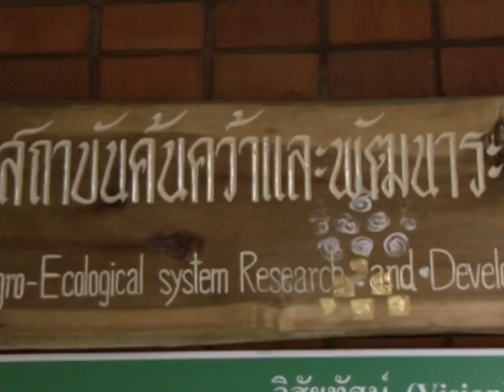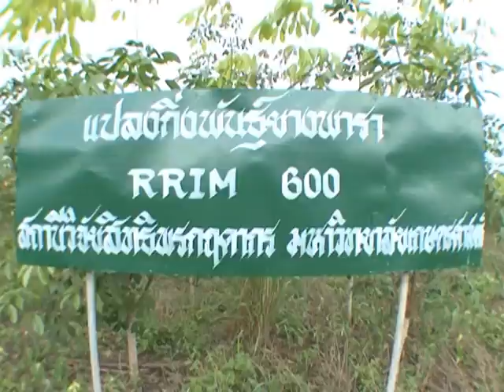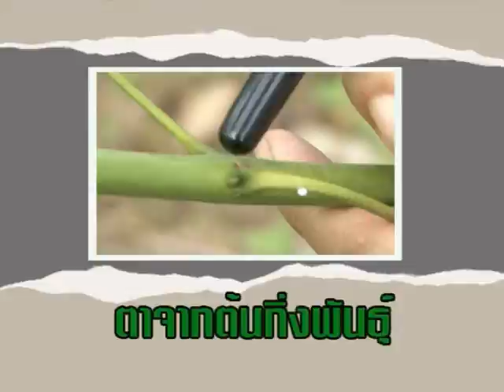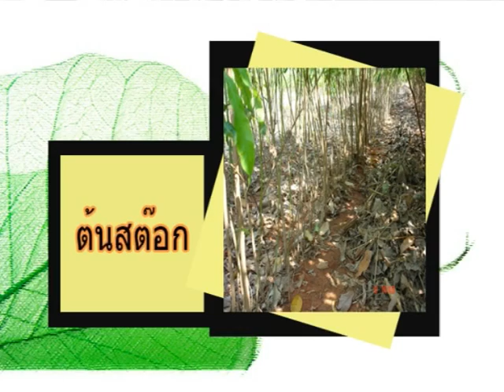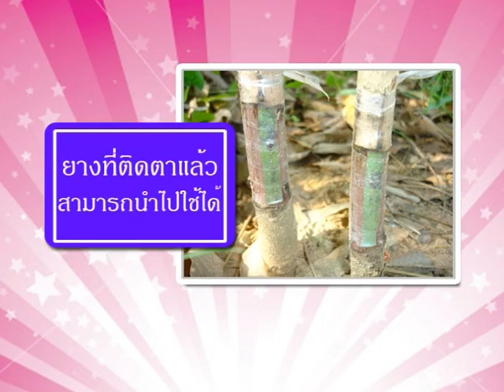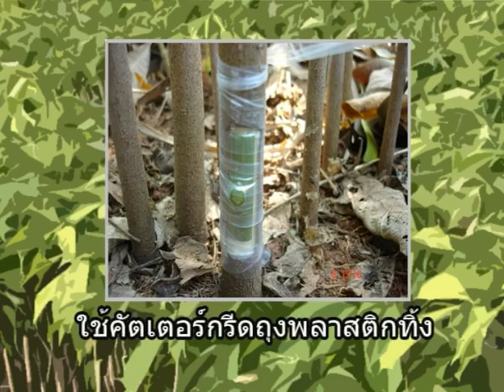92 7 การผลิตกล้ายางคุณภาพดี